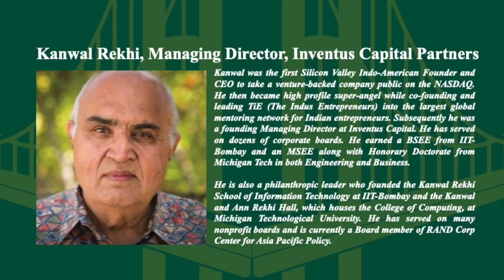When Do Startups Have Opportunities And How To Treat Competition_Kanwal Rekhi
Kanwal Rekhi, A pioneer for Indian entrepreneurs in the US & Cofounder of TiE in conversation with Professor Roger Chen, University of San Francisco on startup opportunities and how to treat competition.